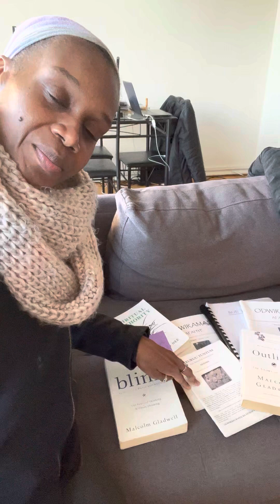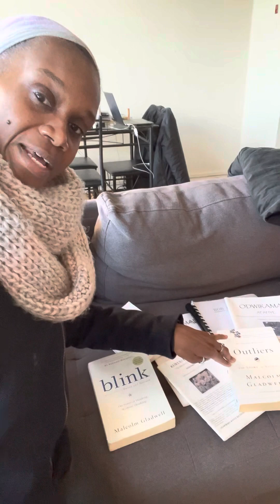Books I’ve Read Recently…👌🏾😇❤️💋